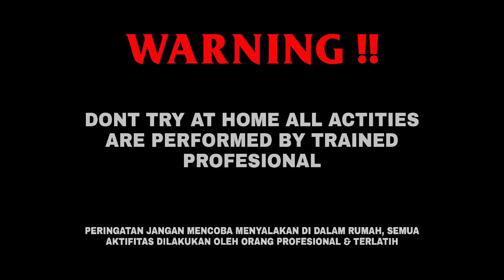Nyumet Mercon Conic Fountain Jumbo' Air Mancur Pretek' Spesial Ramadhan 2024, Seru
Nyumet Mercon Conic fountain Jumbo, Mercon Air mancur pretek, Dan banyak Mercon' Spesial Ramadhan 2024